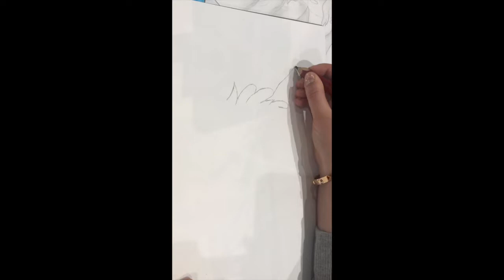🎨 Սովորիր նկարել BAMBI-ին Նելլիի հետ իմ փոքրիկ /Учимся рисовать🎨Learning to draw/How to Draw BAMBI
Facebook: Nelly's Cakes désigne à Lyon ou Nelly-Armeni Khoudoyan